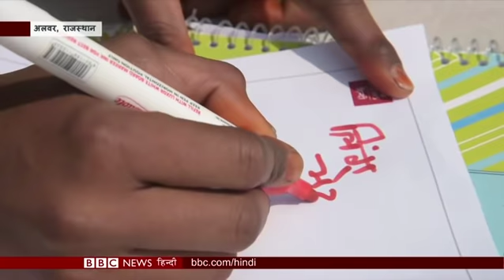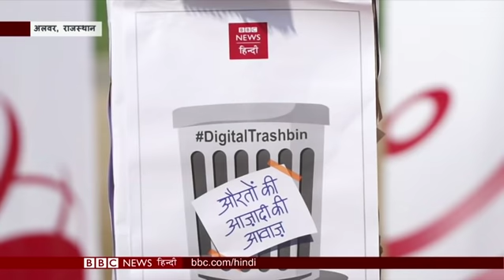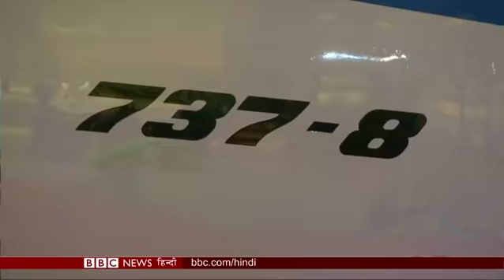Syrian Democratic Forces attack Islamic State's last enclave: BBC Duniya with Vidit (BBC Hindi)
सीरिया में हार की कगार पर खड़ा इस्लामिक स्टेट, लेकिन कई लड़ाकों के परिवारों पर अब भी चरमपंथी सोच हावी. पढ़ाई के मामले में ऑस्ट्रेलिया क्यों बनता जा रहा है विदेशी छात्रों की पसंदीदा जगह, आम चुनाव के ऐलान के बाद सभी दलों का प्रचार हुआ तेज़ लेकिन देश की महिलाएं व्यवस्था से क्या बदलाव चाहती हैं...और हेवन शेफ़र्ड की कहानी जिन्होंने अपने दोनों पांव खोकर भी जिंदगी से हार नहीं मानी, अब वो पैरालिम्पिक खेलों की तैयारी कर रही हैं. देखिए बीबीसी दुनिया.